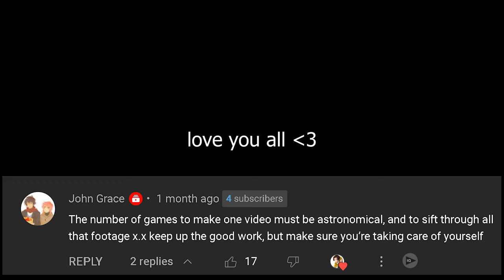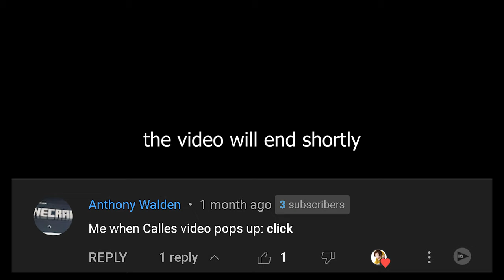Aphrodite Mains In A Nutshell (Aphrodite.exe)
me the boys we hate Aphrodite...